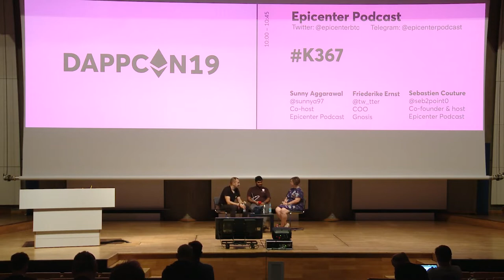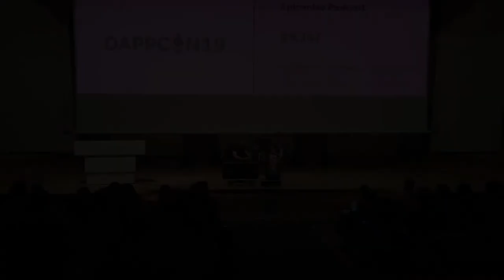Epicenter Podcast Live at DappCon in Berlin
Sunny, Friederike and Sebastien went on stage at DappCon and talked about the state of the dapp ecosystem.

Among the topics discussed are:

- How DappCon has grown since last year
- The most apparent evolutions in the space since last year
- The overwhelming presence and use cases for NFTs
- Dapp use case evolution since last year
- The seemingly slow adoption of non-crypto enthusiasts
- Outlook on the future